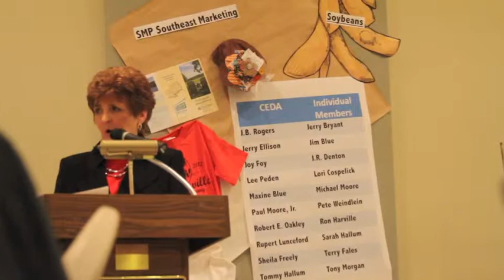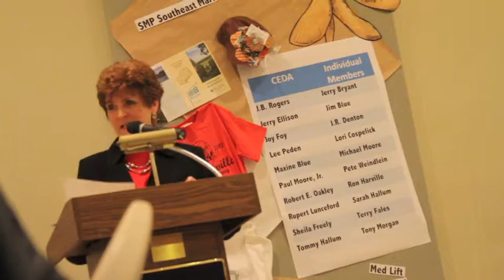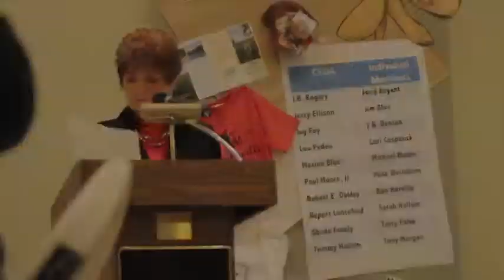CEDA Banquet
Shelia Freely addresses crowd at annual Calhoun County Economic Development Banquet in Calhoun City, Mississippi.